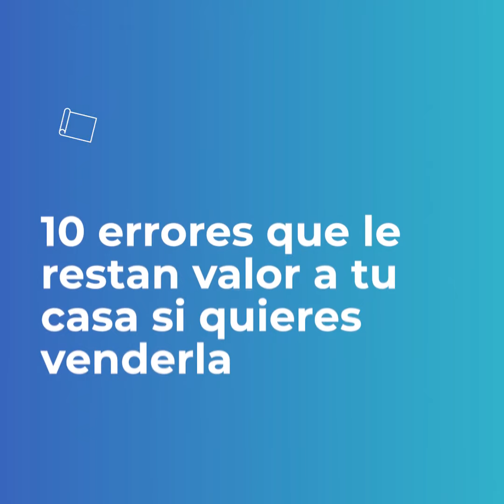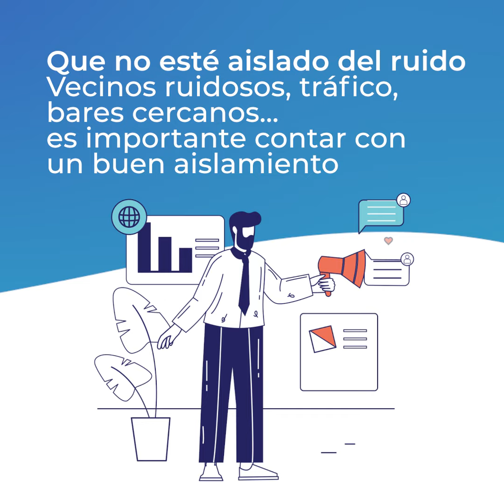Ideas baratas para preparar tu casa a la venta para las visitas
¿Estás en modo ahorrador y vas a vender tu casa? 👛 Te damos algunas ideas para preparar tu casa para las visitas que apenas cuestan tiempo ni dinero. ¡Toma nota! ✍